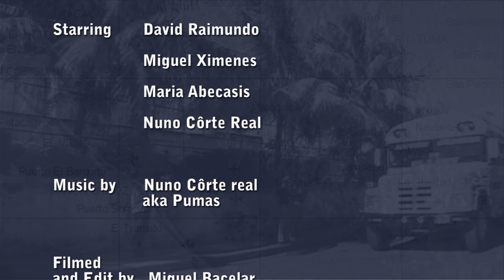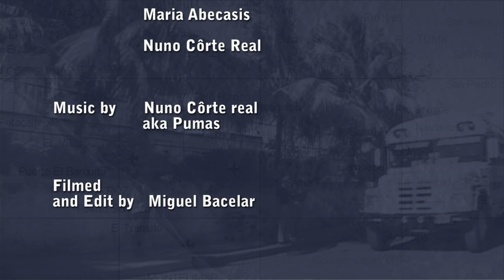Massacre in Nicaragua- Surftrip-Episode 3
The last movie clip from the Lightning Bolt Surftrip in Nicaragua featuring team riders David Raimundo, Miguel Ximenez, Maria Abecasis and Nuno "Pumas" Corte Real. The spots are in the pacific coast in Playa Colorado and Popoyo.
Video: Miguel Bacelar